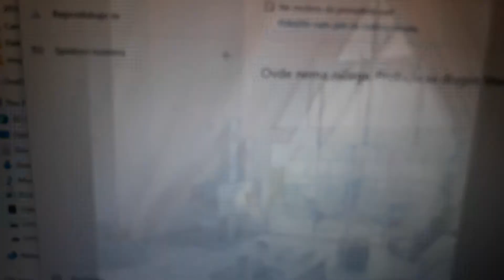IDEM NA IZLET